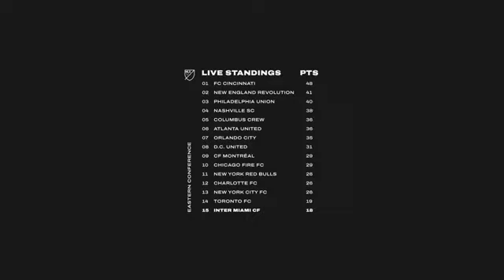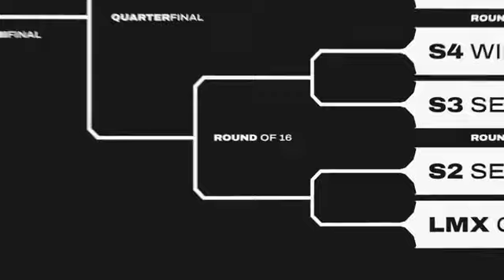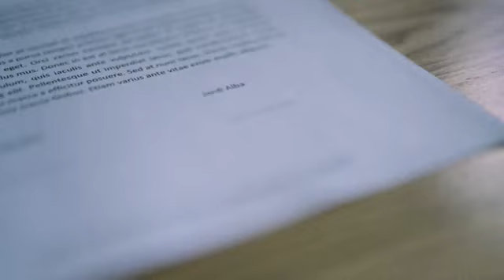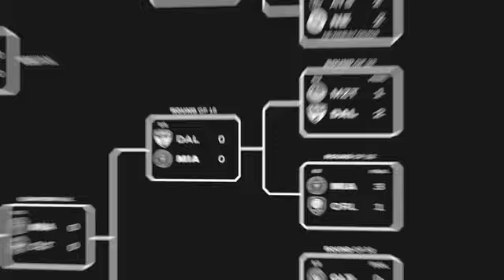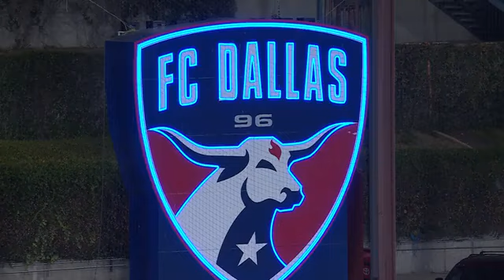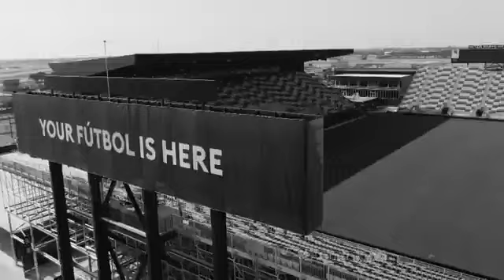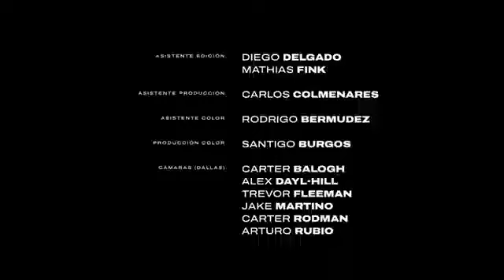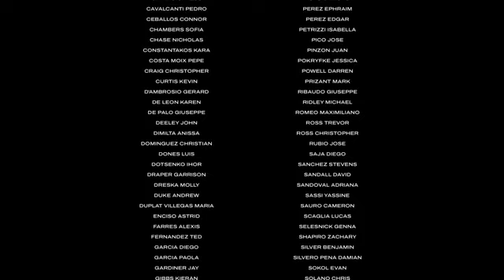LA PRIMERA LEAGUES CUP 2023 - Un Documental De Inter Miami F. C. {LA PELÍCULA COMPLETA EN ESPAÑOL}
Inter Miami Es Un Club Fundado En El 2020 Y Que Recientemente Tuvo Pésimas Actuaciones En Los Últimos Años Del 2021/22 Con Malos Resultados Y Durante La Gestión Del Cuerpo Técnico Y Comisión El Inter Miami Se Reforzó Con Las Llegadas De Lionel Messi Sergio Busquets Y Jordi Alba Y El Camino De La Obtención De La LEAGUES CUP Está Cada Vez Del Objetivo Principal De Ganar

Video Especial De Aram Piwnica Su Youtuber Favorito